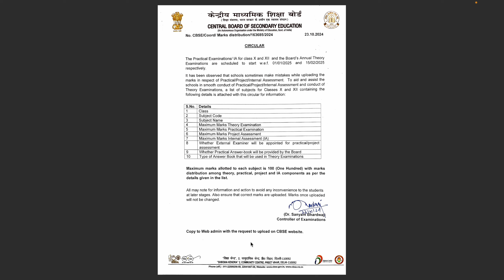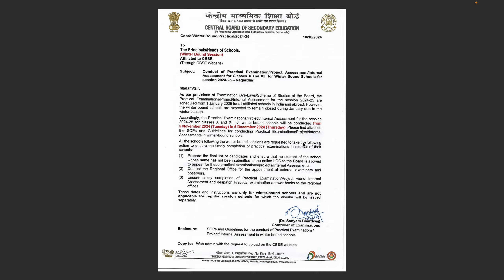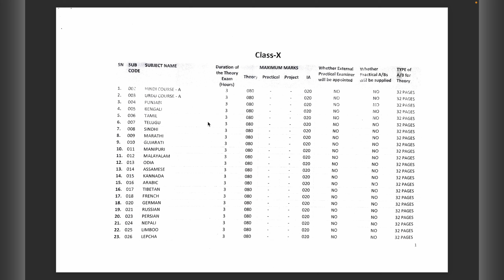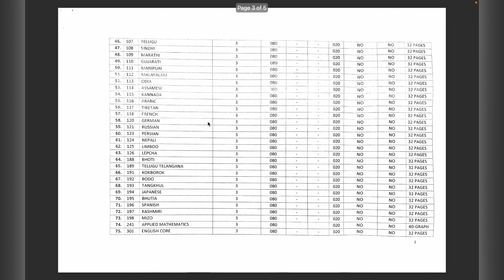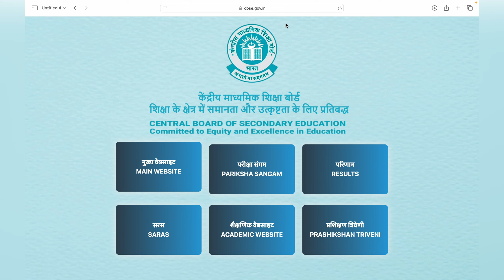CBSE BOARD MAJOR UPDATES 2025 (MUST WATCH)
Video Description for: CBSE BOARD MAJOR UPDATES 2025 (MUST WATCH)

Description:

📢 CBSE Board Major Updates 2025 - Everything You Need to Know! 📢

Are you a Class 9th or 10th CBSE student? If yes, then don’t miss out on this must-watch video! We cover all the critical updates for the CBSE Board Exams 2025, including changes in the exam pattern, new marking schemes, syllabus modifications, and important announcements from CBSE.

🎯 What You Will Learn in This Video:

 • 📋 Updated CBSE Exam Pattern 2025: Dive into the latest exam format to prepare more efficiently.
 • 📝 Revised Syllabus: Discover key topics and chapters for Class 9th and 10th students.
 • 📅 Exam Dates & Schedule: Stay on top of important dates for board exam preparation.
 • 🏆 Study Tips & Strategies: Get expert insights to help you score high on your board exams.
 • 🎉 Motivational Guidance: Stay motivated and focused with tips from our expert faculty.

 • CBSE Board Exam Updates 2025
 • CBSE 2025 major updates
 • CBSE Class 10 board exam 2025
 • CBSE Class 9 exam tips
 • CBSE new syllabus 2025
 • CBSE exam pattern changes
 • Study tips for CBSE boards
 • CBSE board exam motivation
 • PW CBSE Champion updates
 • Class 9 and 10 study strategies

Additional Keywords for Ranking:
“CBSE 2025 board exam latest news,” “2025 board exam updates Class 10,” “CBSE Class 9 preparation tips,” “CBSE board updates for Class 10 and 9,” “How to score high in CBSE boards,” “CBSE 2025 study plan,” “CBSE exam motivation for students”

🖊️ Note to Viewers: This video is packed with essential updates and exclusive insights from our experienced faculty. Make sure you watch till the end to not miss any important details!

This optimized description, complete with keywords, tags, and engaging calls-to-action, is designed to maximize the video’s reach and search ranking for students eager to succeed in their CBSE board exams!